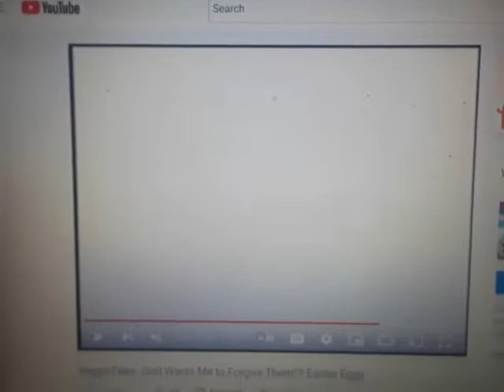VeggieTales Theme Song (1993-1997) Audio 1995 Album VeggieTunes Songs from hit video series Original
0:01 VeggieTales Theme Song Opening (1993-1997)
0:33 Tuba
0:38 VeggieTales Theme Song (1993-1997) (But Audio 1995 Album VeggieTunes
Songs from the hit video series
VeggieTales Original)
Disney•Pixar 15th Anniversary
Pixar DVD 3-Pack (2001, Original Release) (2001 Real, Version)